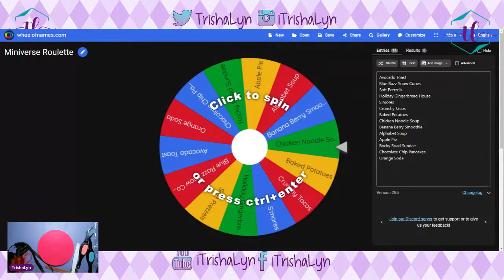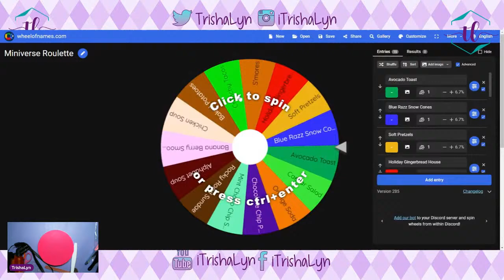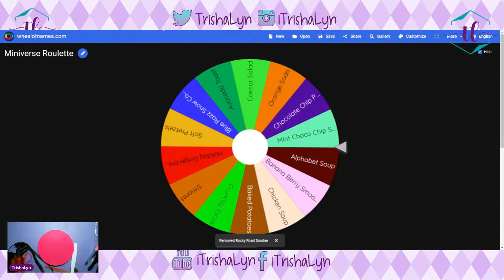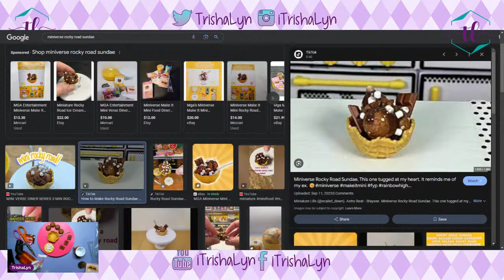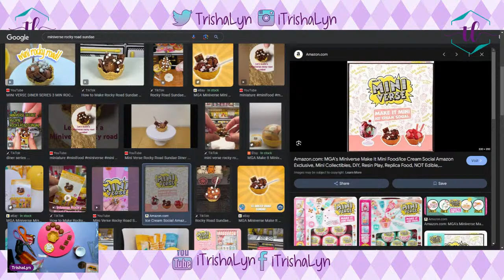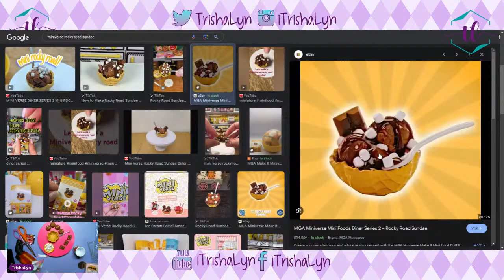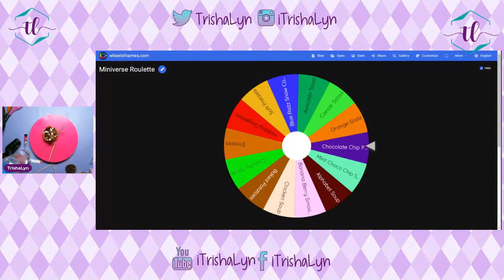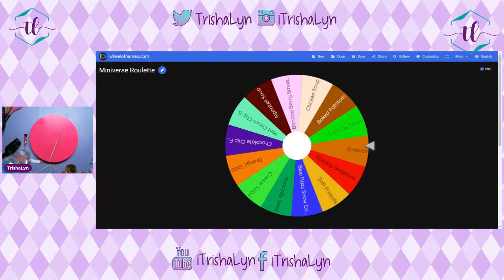Making the Miniverse Rocky Road Sundae & S'Mores | Crafternoon 020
I've been gifted many more Miniverse Kits, so we're going to play some Miniverse Roulette on stream to pick which ones we make!  Tune in for the shenanigans.

The wheel was in a marshmallow & chocolate mood and we ended up making the Rocky Road Sundae from Diner Series 2 and the S'mores from Cafe Series 3.  So gooey!  We also talk movies and TV shows so join in on the fun!

MGA's Miniverse Make It Mini Food Diner Series 2
MGA's Miniverse Make It Mini Food Cafe Series 3
Let's Resin UV Light, Rechargeable
4" Lazy Susan Turntable
Cross Locking Craft Tweezers, 3 Pack

**Streaming Equipment**
Logitech HD Laptop Webcam C615
BASN in-Ear Monitor Headphones
Dual Wireless Lavalier Microphone
LED Desk Lamp
Flexible Gooseneck Phone Holder
Equipment Bundle (Mic, Mic Stand, Audio Mixer, Pop Filter)